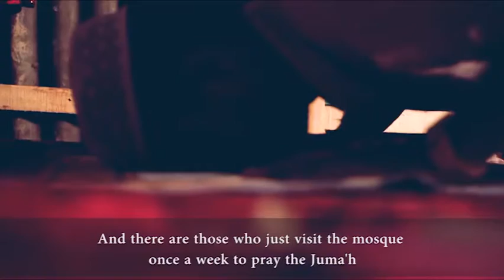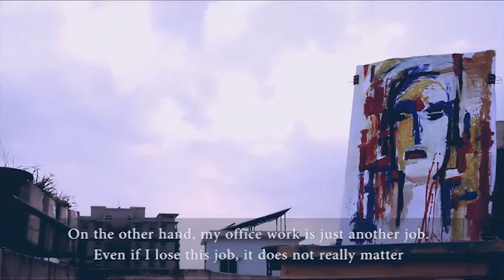My Edited Video